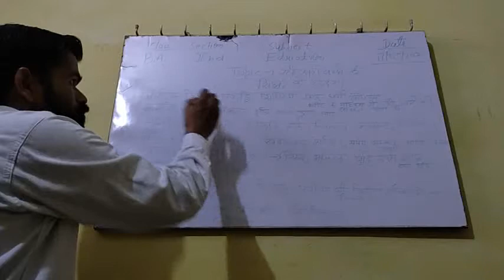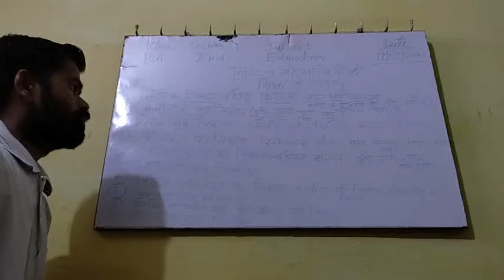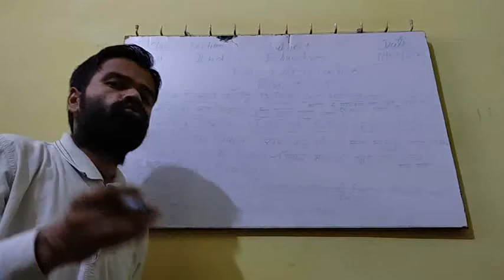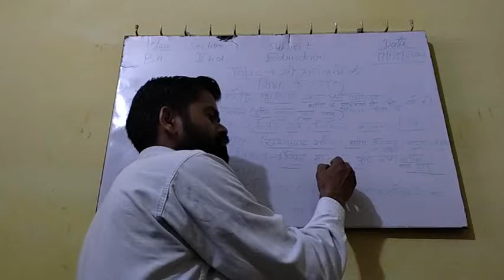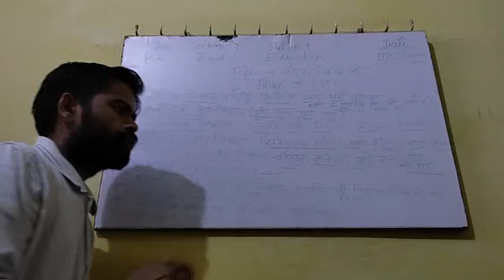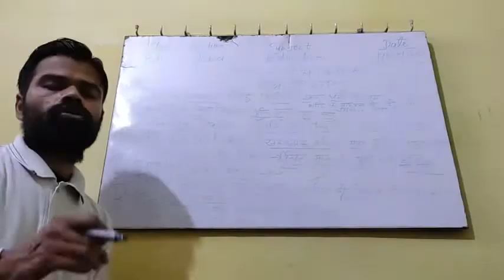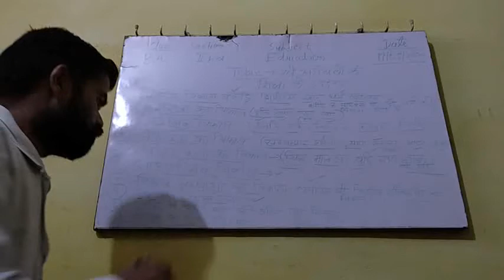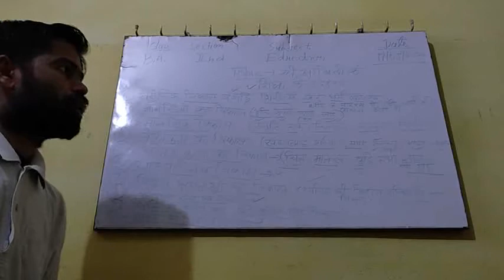17/05/2021 B A 2nd Edu arvindo ke shaikshik uddeshy